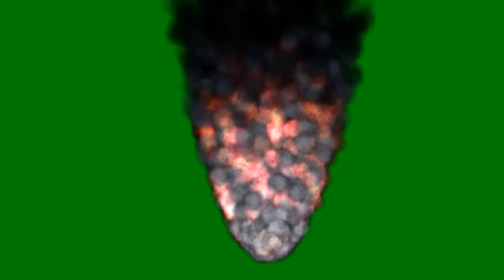Massive Fire and Smoke Free Backgorund Video Effect Footage AA VFX